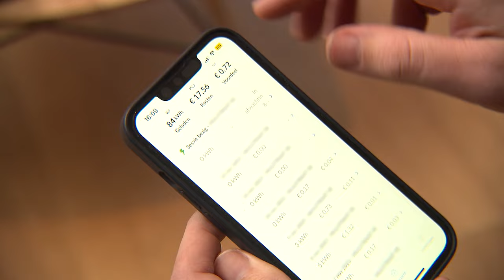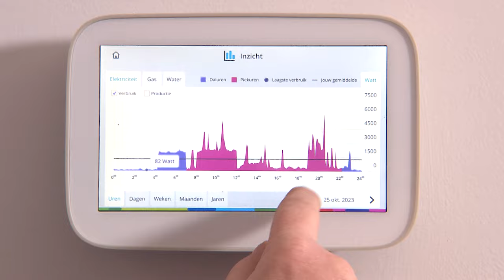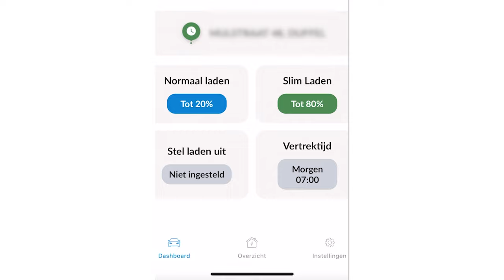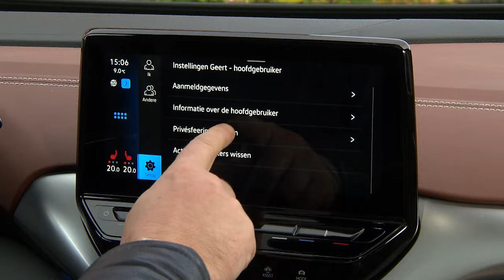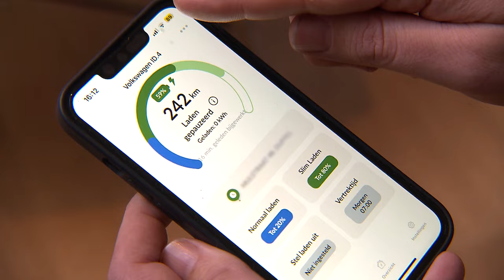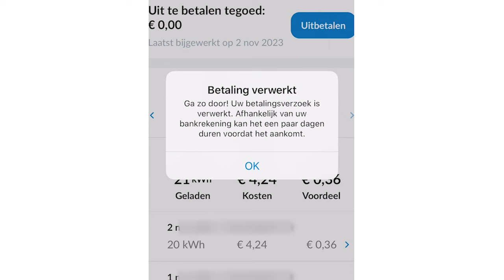Drive app: hoe werkt het en wat zijn de voordelen?